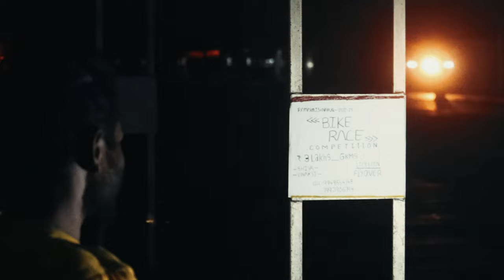PERU KRISHNA | TRAILER | OUT NOW | DIRECTOR VINAY.SJ | SAI VISHNU | ELIGIBILITY MAKERS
STORY DIRECTION EIDTING MUSIC
      VINAY.SJ
CAST
SAI VISHNU
VICKY
ESHWAR
CHARAN
AJAY
THARUN
VINAY.SJ
SAI KUMAR
SRUJAN
NAVANITH

LIGTHS
LOKESH
TEJA